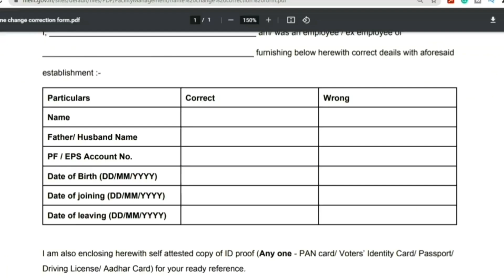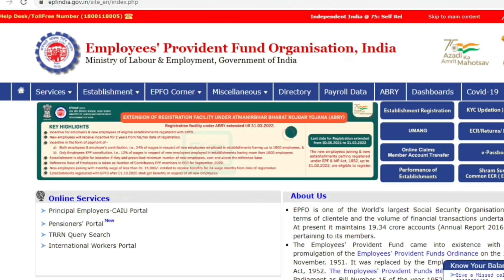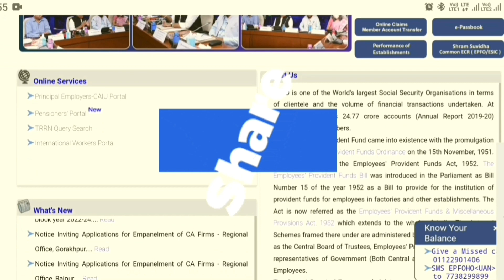EPF New Rule 2022 - ये किया तो ना कर पाओगे PF Withdrawal , ना PF Transfer, ना DOE अपडेट | EPF Rules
Also watch -
EPF New Rule 2022 - PF 2 नए नियम अगर है PF अकाउंट तो जरुर देख ले | EPF Rule Change April 2022

Pan Card Apply Online | How To Apply Pan Card Online | Online Pan Card Kaise Banaye | 17/04/2022